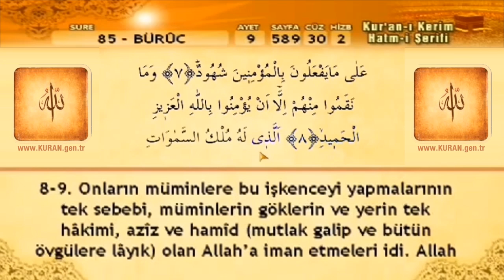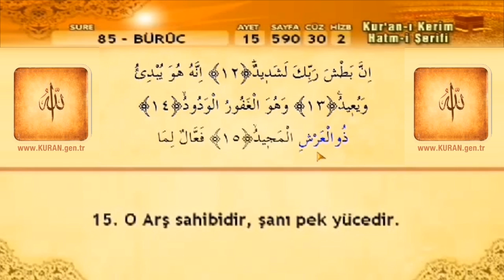85. Sure Bürûc Suresi